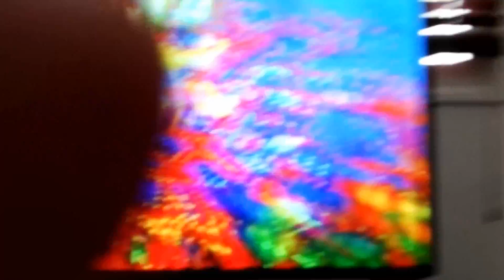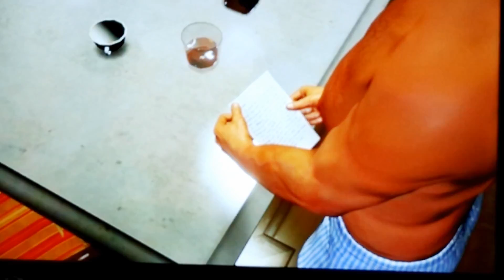Aliens kidnapped me gtav חייזרים חטפו אותי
GTA V Aliens kidnapped me
E2STOPTV
Tactical Gamer
חייזרים חטפו אותי